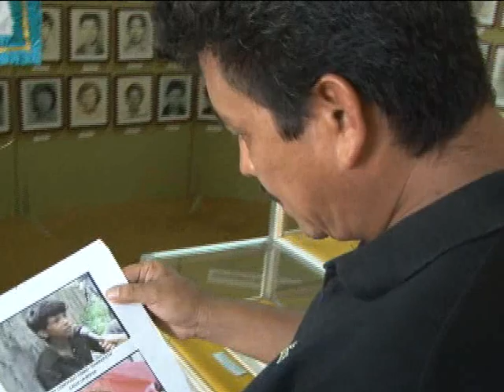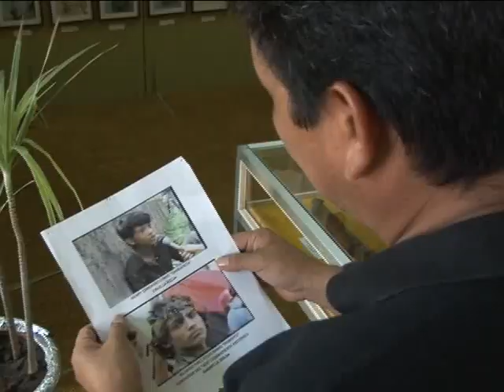EL NIÑO COMBATIENTE